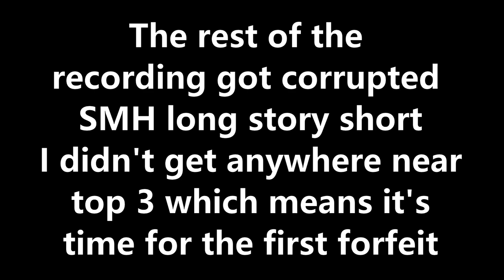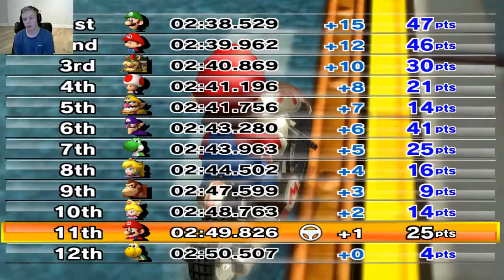Mario Kart Wii FORFEIT Edition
Today I try to win the race in Mario Kart Wii! But if I don't I have to do a forfeit aka punishment find what horrible forfeits I have to do if I lose!... (sorry about the poor mic quality)